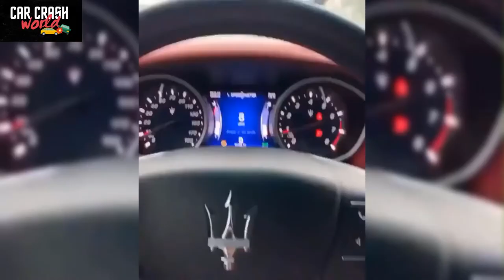CAR CRASH COMPILATION 2021 #46 - dash cam